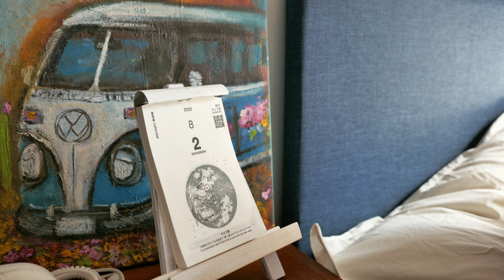Giuliana - Sobreviví (Music Video)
Music Video: Valeria Franco
Music and Lyrics: Giuliana
Produccion Musical por Benjamin Chi Sing
Mixed & Mastered by Benjamin Chi Sing @ProVisionStudios

LYRICS
(Verso 1)
Sobreviví
Ya llevo mas de dos lunas llenas sin ti
Y yo pensaba que me iba a morir
pero sobreviví, sobre viví

(Coro 1)
Vibrando en alto
Oirás mi musica en la radio
Así que vete acostumbrando
A oír que estoy mejor sin ti
que estoy mejor sin ti

(Pre-Coro 1)
La vida da mil vueltas
Pero te veía hasta el final
Mi vida estaba llena
La tuya ya no pude llenar
Y aunque aun me duela
Se que el tiempo todo curara, por fin

(Coro 2)
Vibrando en alto
Bailando sola en mi cuarto
Feliz de no estar aguantando
Tus chistes machos y baratos

(Verso 2)
Sobrevivi
Pensé que eras el único
con el que sería feliz
pero ahora ya entendí
que esto tenía que vivir
el mundo no empieza ni se acaba junto a ti

(Pre-Coro 2)
Y aunque te veía hasta el final
Ahora me doy cuenta
Que el amor no te deja pensar
Quisiera que vuelvas
Pero nada pudiera cambiar, así que estoy

(Coro 3)
Vibrando en alto,
cantando sola en el auto

Vibrando en alto,
cantando sola en mi cuarto
y que sobreviví